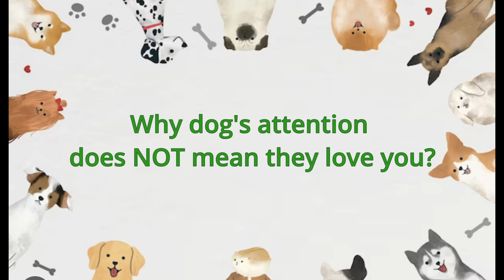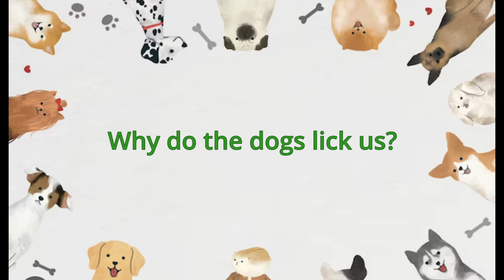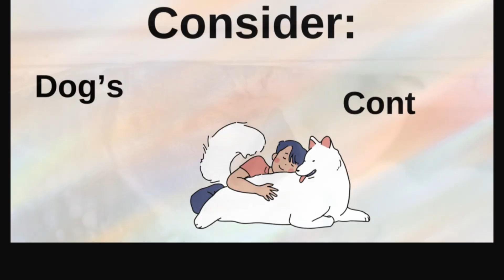The Real Reason Dogs Lick You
In the video: three of the most popular myths about dogs, e.g. when they lick is a kiss, and attention is a manifestation of love, and wag their tail in friendship.
Let's decoding dog's behaviour together!